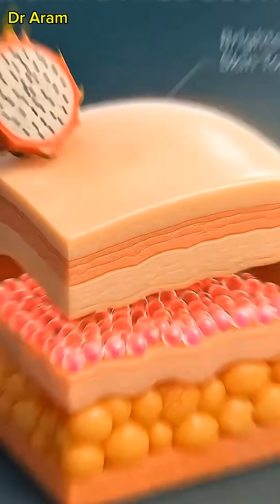what really happened in sides your body?anatomy